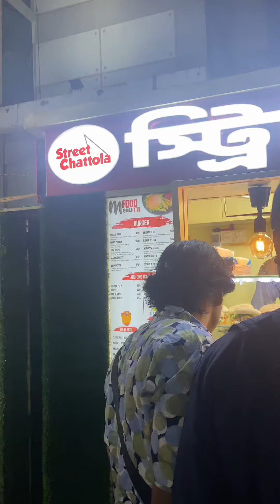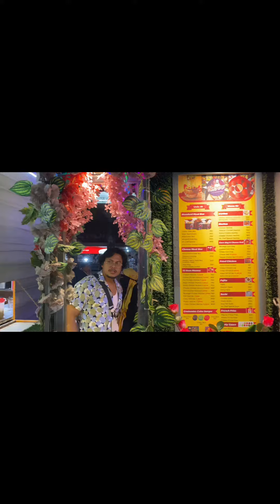Agrabad street Food 🥰